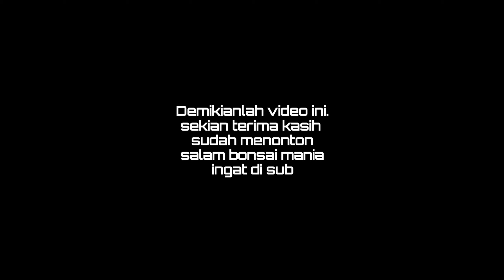🔴 Bonsai Maskot Anput Lennox Lewiz berotot Inspirasi Pemula Bisa ngabisin kopi 10 glas sehari